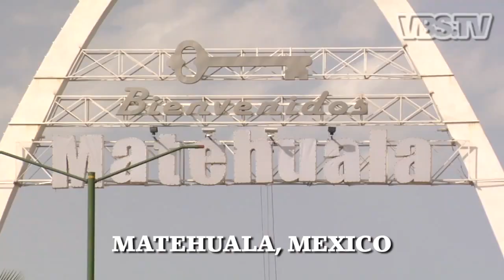Mexican Pointy Boots Documentary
This is a MOCK DOCUMENTARY =) ENJOY!